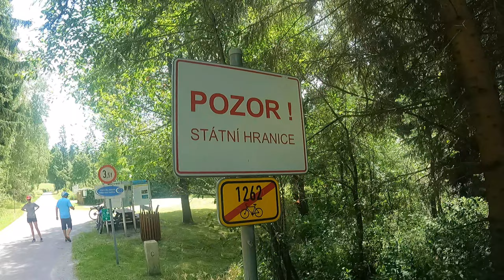Česká Kanada, Třeboň, Novohradsko, Dolní Rakousy (A)